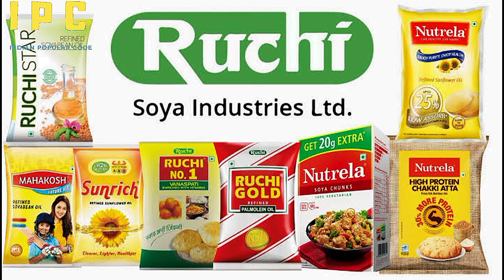कैसे कमाए पतंजलि बाबा रामदेव ने बिना कुछ किये कई हज़ार करोड़। Baba Ramdev legally looted Ruchi Soya